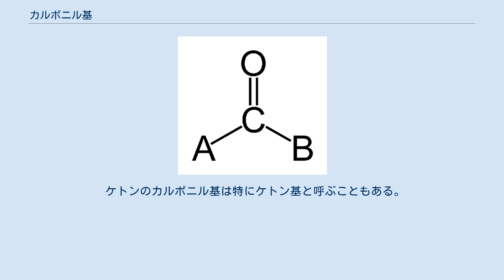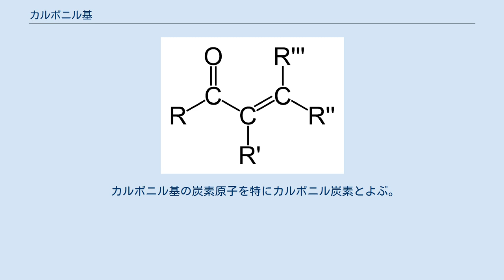カルボニル基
カルボニル基の一般構造式 カルボニル基（カルボニルき、carbonyl group）は有機化学における置換基のひとつで、−C(=O)− と表される2価の官能基。
 アルデヒド、ケトン、カルボン酸とそこから誘導されるエステルやアミド、あるいはケテンなどに存在する。
結合の相手は通常 2個の原子だが、ケテンや二酸化炭素など、1個の原子のみに結合する場合もある。
 ケトンのカルボニル基は特にケトン基と呼ぶこともある。
また置換様式の観点を変えると、炭素鎖のメチレン(-CH2-)に対して特性基のオキソ基(=O)が置換した構造でもある。
 カルボニル基の結合のひとつが水素で置換された 1価の官能基が、アルデヒド基（ホルミル基）である。
 一酸化炭素が配位子として金属上に結合しているとき、カルボニルと呼ばれる。
 カルボニル基は以下の化合物を特徴づける。
 この他に有機物のカルボニルには尿素とウレタンがあり、無機物には二酸化炭素と硫化カルボニル、ホスゲンがある。
 カルボニル基の炭素原子を特にカルボニル炭素とよぶ。
隣の酸素原子が持つ電子求引性のためにこの炭素原子は弱い正電荷を帯び、求核剤の攻撃を受けて付加反応を中心とするさまざまな反応を起こす。